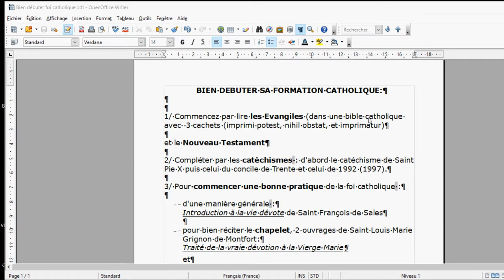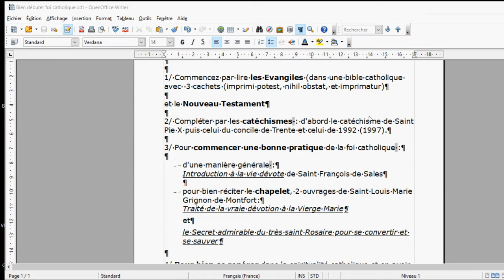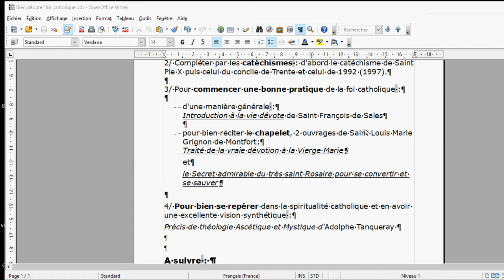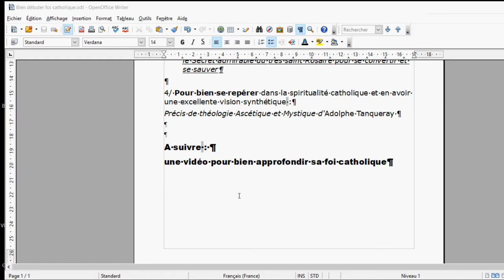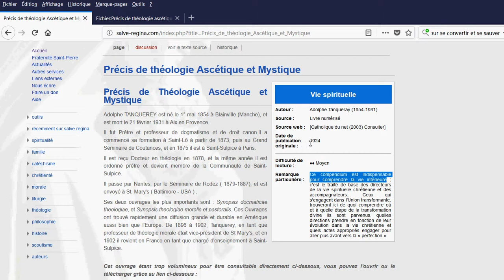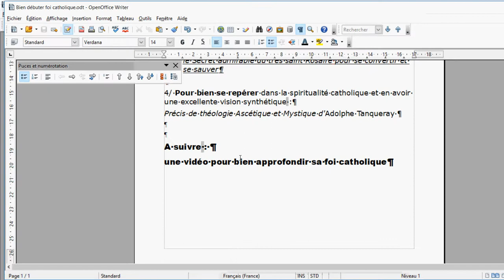Bien débuter dans la Foi Catholique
BIEN DEBUTER SA FORMATION CATHOLIQUE:

1/ Commencez par lire les Evangiles (dans une bible catholique avec  3 cachets (imprimi potest, nihil obstat, et imprimatur)

et le Nouveau Testament

2/ Compléter par les catéchismes : d'abord le catéchisme de Saint Pie X puis celui du concile de Trente et celui de 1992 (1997).

3/ Pour commencer une bonne pratique de la foi catholique :

– d'une manière générale :
Introduction à la vie dévote de Saint François de Sales

– pour bien réciter le chapelet, 2 ouvrages de Saint Louis Marie Grignon de Montfort:
Traité de la vraie dévotion à la Vierge Marie
et
le Secret admirable du très saint Rosaire pour se convertir et se sauver

4/ Pour bien se repérer dans la spiritualité catholique et en avoir une excellente vision synthétique :
Précis de théologie Ascétique et Mystique d'Adolphe Tanqueray

A suivre :
une vidéo pour bien approfondir sa foi catholique

🎁Pour un don en Bitcoin (BTC) :
1EDkdEqg1yCEXRyezortD5xUFAugH3a3Gc